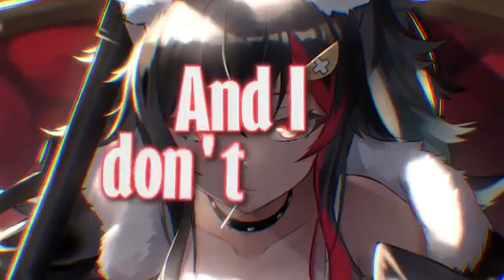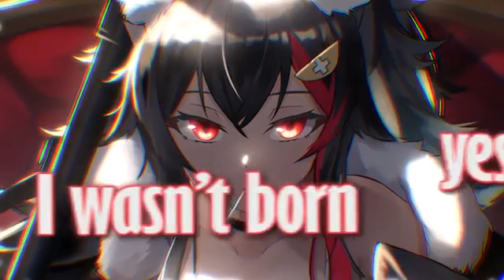Nightcore LIES Lyrics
Hello

Wellcome to fighter
Chanel MuSick nightcore
By : fighter

Nightcore

Support